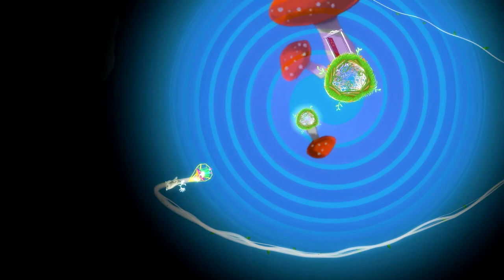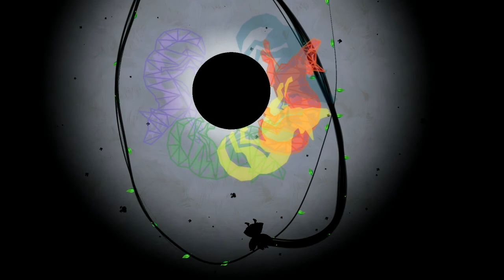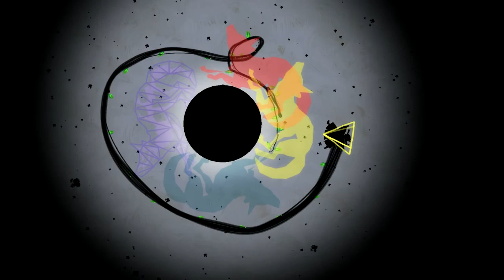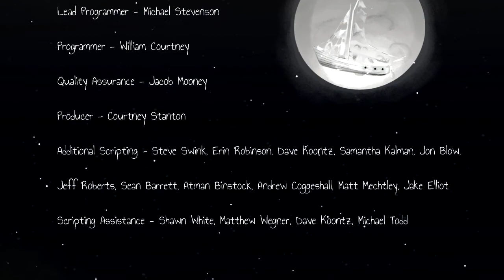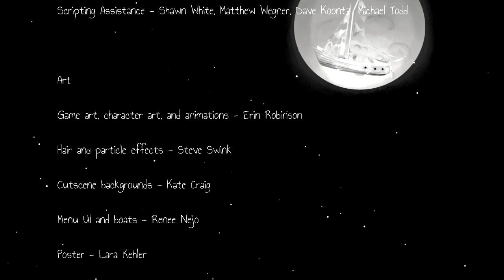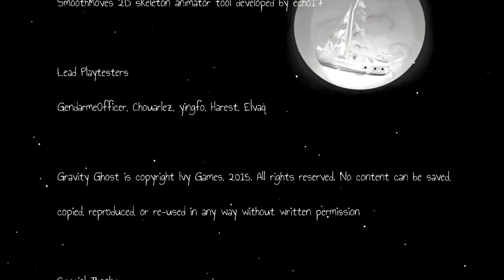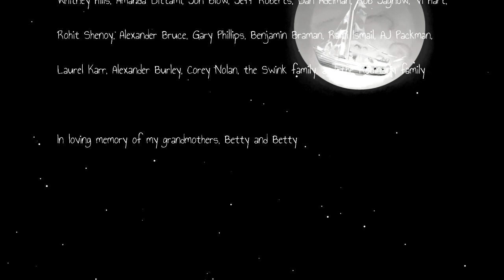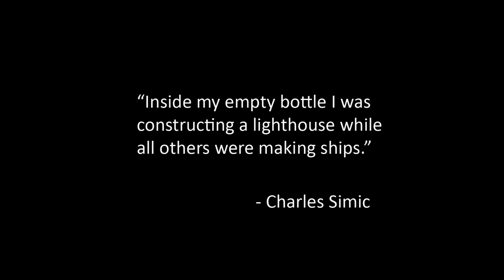Let's Play Gravity Ghost Part 7 FINALE - Fox Galaxy & Ending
Game description via Steam:

Gravity Ghost is a peaceful gravity hopper: Run, jump, and orbit your way through a handpainted galaxy. Join Iona the ghost as she searches for her lost best friend, the ghost fox. Explore a shattered galaxy and rescue its survivors, armed with powerups and mysterious terraforming powers. Meet the 7 magical guardians and best their challenges. There's no killing, no dying, no way to fail. Just hours of blissing out to buttery-smooth gravity goodness.

Features

• 100+ Levels of unique gravity challenges
• 10+ magical powerups, including a gravity-warping 'terraforming' mechanic
• Dynamic new soundtrack from the composer of FTL: Faster than Light
• Beautiful handpainted graphics and wildly original creatures
• Voice acting by Logan Cunningham, Ash Burch, and Sarah Elmaleh
• 25+ minutes of fully animated story, hidden throughout game
• Keyboard, mouse, and controller support
• Optional English subtitles
• Available For PC, Mac, and Linux
• Steam Achievements

Reviews

“Gravity Ghost is heavy on fun”
Destructoid

“The little indie Mario Galaxy that could”
Kotaku

“It’s just really really satisfying and [...] downright relaxing”
Northern Lion